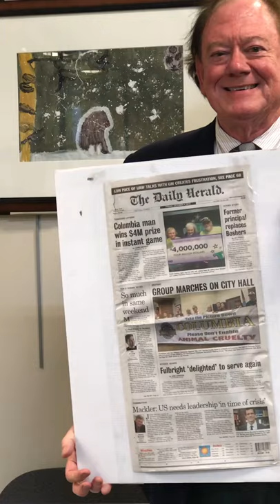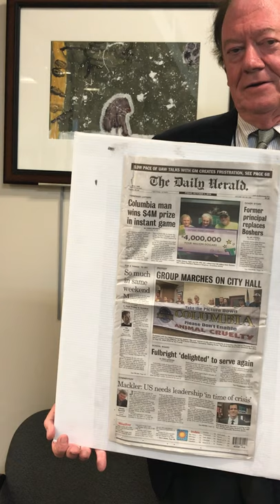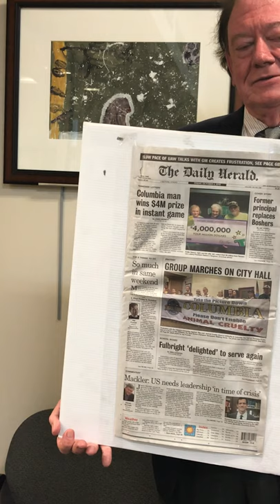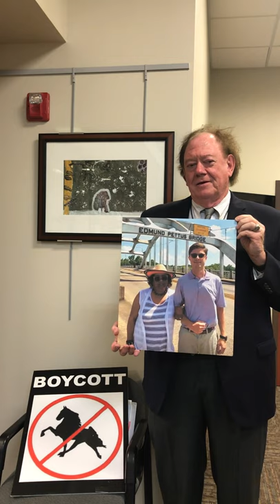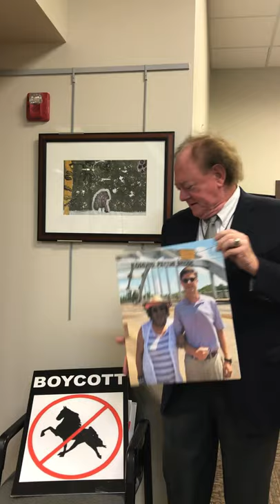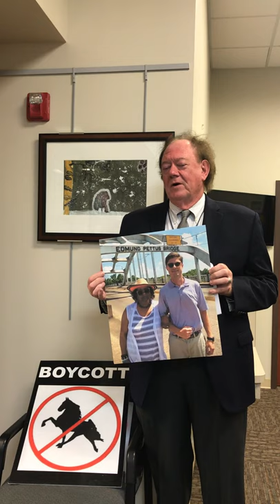Citizens Campaign Against "Big Lick" Animal Cruelty Declares Victory At Columbia (TN) City Hall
NOTE:  On July 25, 2019,  79 year old Congressman John Lewis (D-GA) joined 333 members of the United States House of Representatives in bipartisan vote "YES" to abolish the nearly EIGHT POUND STACK SHOES and CHAINS to end the "Big Lick" Animal Cruelty to Tennessee Walking Horses forever.

Protesters celebrate ‘victory’ at City Hall

"A group of concerned citizens arrived at City Hall Thursday afternoon, only to be met with the surprise of discovering a picture they were there to protest had been taken down.

The Citizen’s Campaign Against “Big Lick” Animal Cruelty (CCABLAC) are an animal advocacy group who were there to protest a photo of the recently crowned Tennessee Walking Horse Celebration Grand Champion Gen A’Mighty, who is considered a “big lick” horse.

“Big lick” refers to the large gaited step the horse exerts during competition, often considered the “Tennessee tradition” and can be attained through the act of soring, or causing intentional pain to the horse’s legs. Citizen’s Campaign founder Clant Seay said by hanging a picture in City Hall of a horse that, allegedly, had been subjected to such treatments sent a bad message to the public.

“We believe the city of Columbia made a mistake by hanging the picture of the big lick Tennessee walking horse on the wall of City Hall, which we feel gave legitimacy it didn’t deserve by the animal cruelty controversy, and fortunately they took it down and did the right thing,” Seay said. “A horse show is one thing, but this is City Hall, and it’s taxpayers’ money. When you put a picture up like that down here, you put the city of Columbia in the mix, and we believe that is wrong.”

Christina Gray, whose family’s history of raising horses goes back centuries, added that anything which supports animal abuse is “reprehensible.” As a Columbia citizen, she only wants the best for its taxpayers, especially when it comes to how they are represented by the city government.

“The thing about this is the abuse of the walking horse, fundamentally as a human being, is abhorrent,” Gray said. “I know the city probably didn’t understand what they were doing by putting up the photo of yet another sored horse. I want Columbia to shine as it has shone for a very long time, because we have a very wonderful equine history.”

Each protester wore a “Pass the PAST Act” pin on their shirts. The PAST Act is legislation currently being discussed to end all horse soring acts and the use of soring equipment, while also strengthening the penalties of violators. The Act has been before U.S. Congress since 2013 and received approval by the U.S. House in July.

Tawnee Preisner, one of the protesters who operates Horse Plus Humane Society in Hohenwald, added that it’s important to know how prevalent animal abuse is in major competitions. She knows because she deals with it first-hand.

“With any big lick shows, there is abuse behind it. You see a horse that looks great in a photo, but what it took to get that horse there means he suffered abuse,” Preisner said. “Last year, we had over 600 Tennessee Walking horses come into our shelter, and that’s a lot of gaited horses that we’re seeing. We had one that was in the Celebration and then ended up at auction because his legs were literally cooked, and that’s what we need to step aside from.”

At one point, the protesters visited the mayor and city manager’s offices, where they confronted City Manager Tony Massey about the picture and presented him a notebook containing nearly 7,000 signatures in support of taking the picture down.

Massey accepted the collection of signatures, but declined to comment further about the photo.

Mayor Chaz Molder responded in a statement, saying he appreciated the citizens exercising their right to protest, and that citizens can look forward to a new City Hall art gallery, which is set to be unveiled next week, featuring artwork from students at The King’s Daughters’ School.

“The right to peacefully assemble is one of the many rights we have in this country which make us great,” Molder said. “As mayor, I constantly try to look forward, not backward. I’m looking forward to the new art gallery in City Hall opening next week — a goal of mine since I took office, and a plan that has been in place long before their organization began reaching out to anyone at City Hall, including me.”